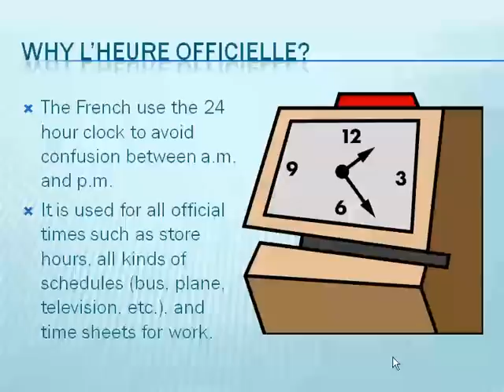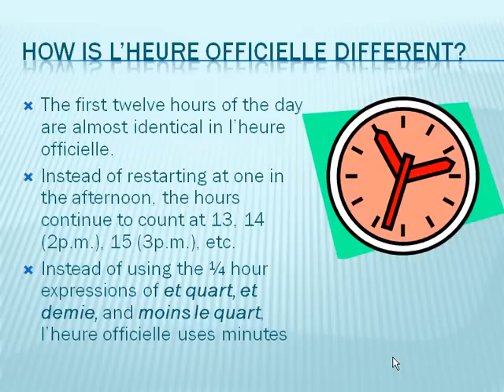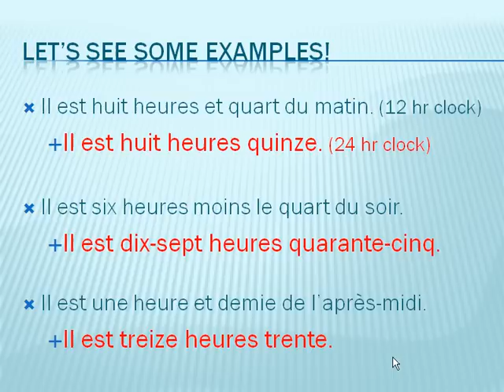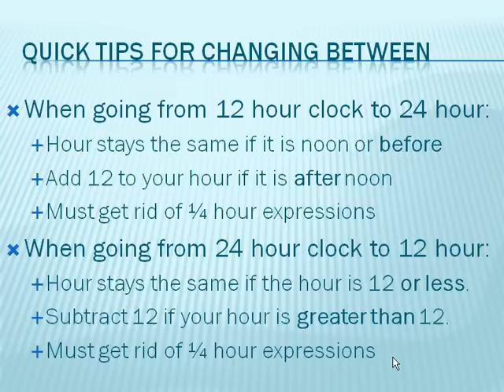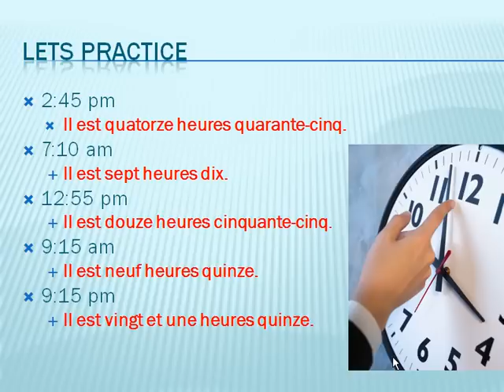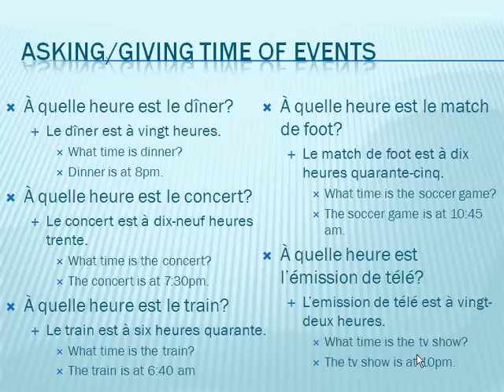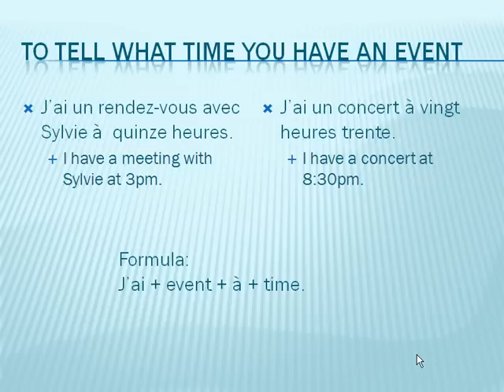L'heure officielle & asking for time of events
PowerPoint movie explaining military time and use of it for French students as well as French examples of changing from 12 to 24 hour clock and asking for times of specific events as well as how to share the events you have in a day.